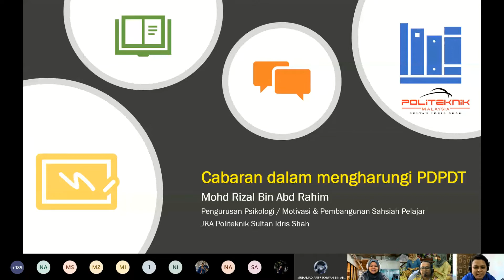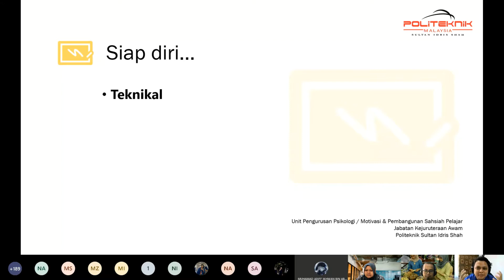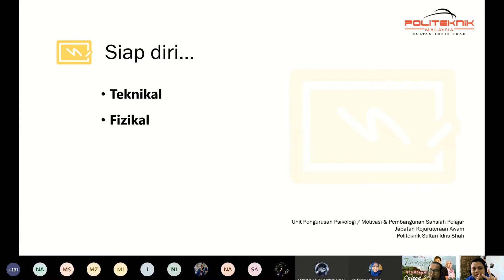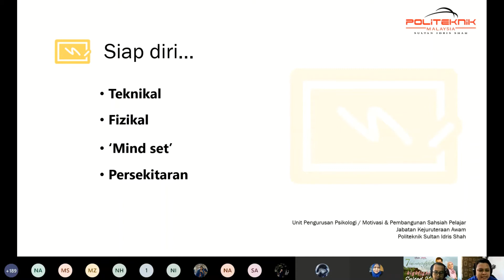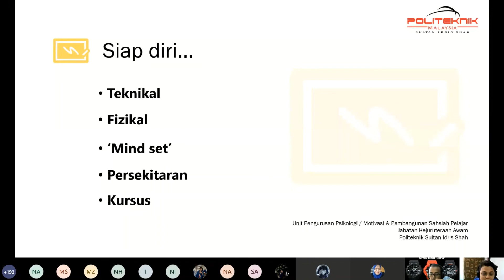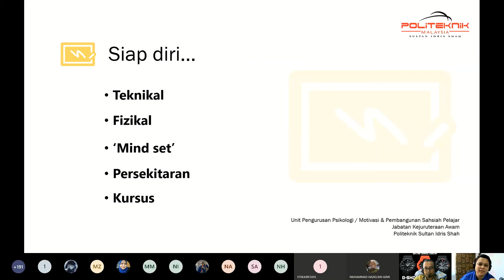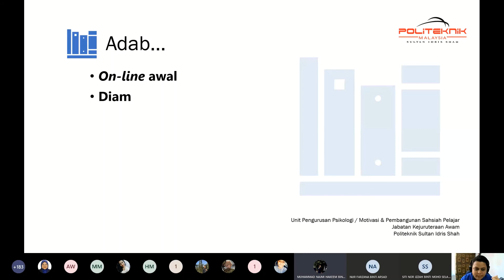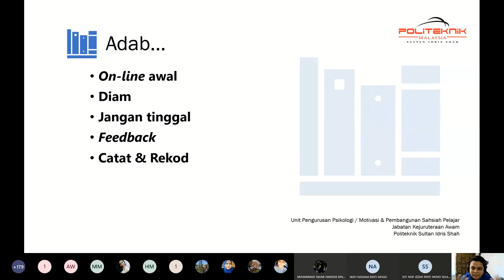Perjumpaan PA 1 ; Cabaran Pengajaran & Pembelajaran Dalam Talian (PDPDT)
Disediakan oleh Unit Pengurusan Psikologi / Motivasi & Pembangunan Sahsiah Pelajar, Jabatan Kejuruteraan Awam, Politeknik Sultan Idris Shah.